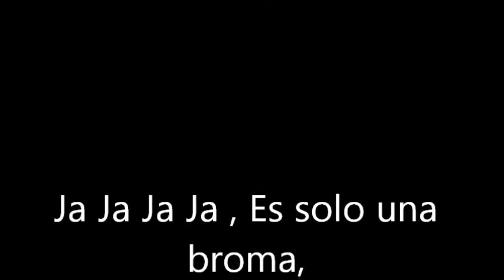Mi perro fue aplastado por una roca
En paz descanse